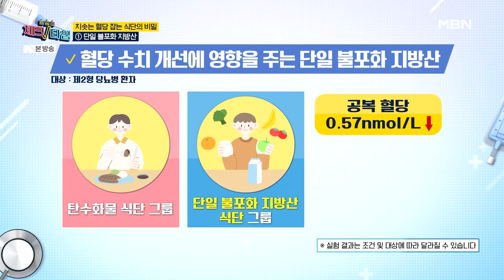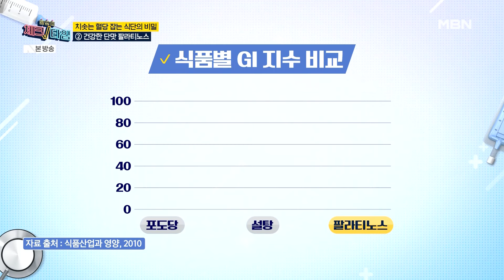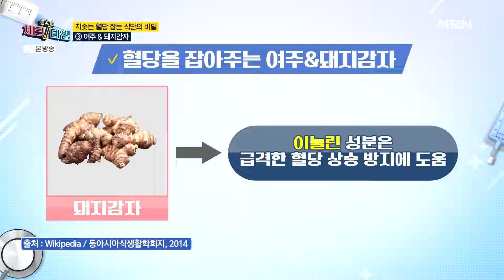전문의가 추천하는 혈당 잡는 식단! 건강한 천연 당이 있다?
한번 더 체크타임 187회 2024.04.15 방영

건강한 천연 당과 식사 순서로 혈당 조절에 성공하자!